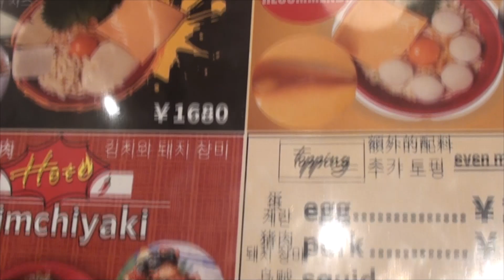Trying okonomiyaki in Tokyo!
Tried the Japanese dish okonomiyaki, which is a kind of pancake/egg/tempura creation that is cooked right in front of you. It tasted very good; I would highly recommend it.